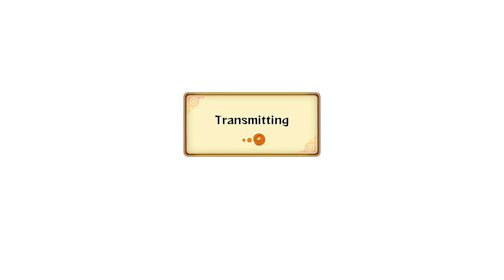Naruto Storm Revolution Demo: Not once,But TWICE - Live Ranked Ep. 27